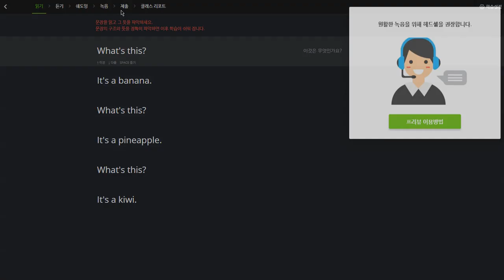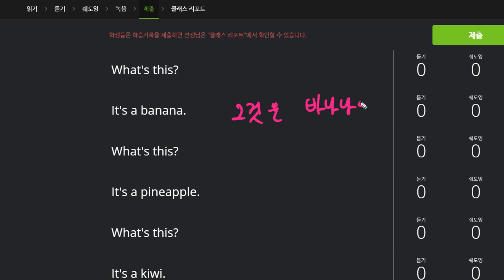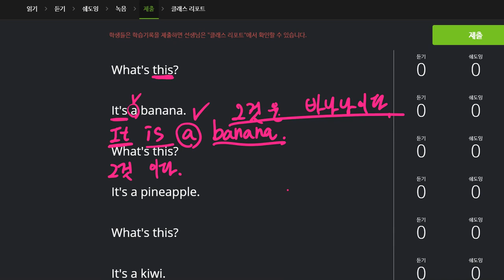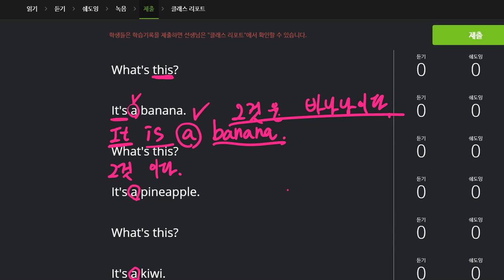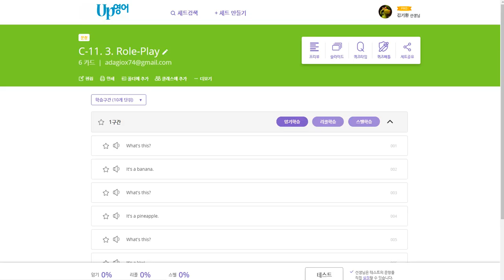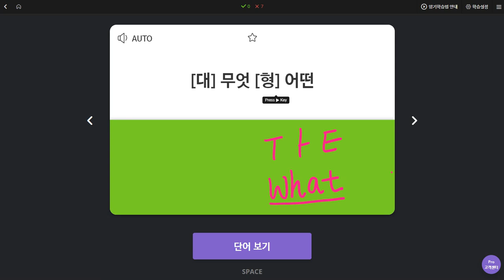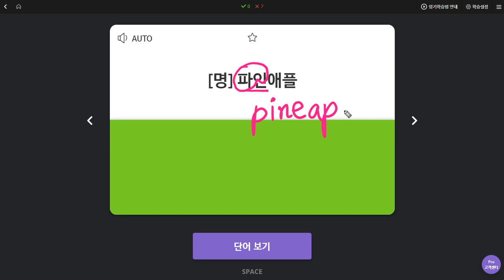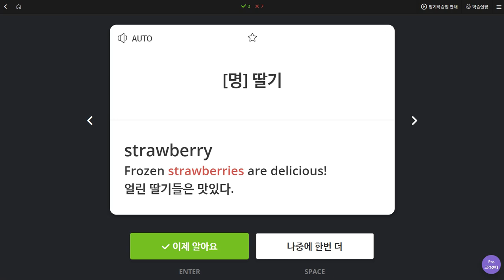구민주 2020 01 09